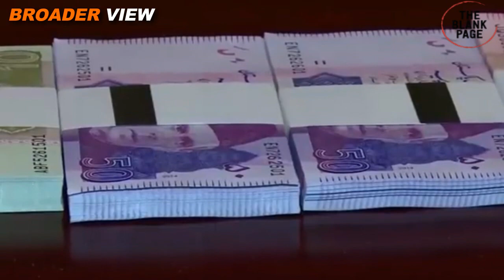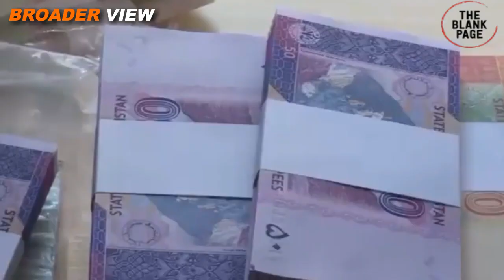"THEY WILL TRY TO ASSASSINATE ME ONCE AGAIN" - IMRAN KHAN SAYS AS PAKISTAN GOES INTO THE ELECTIONS